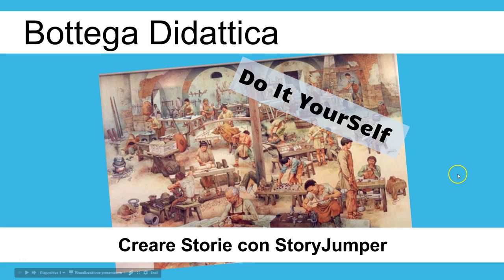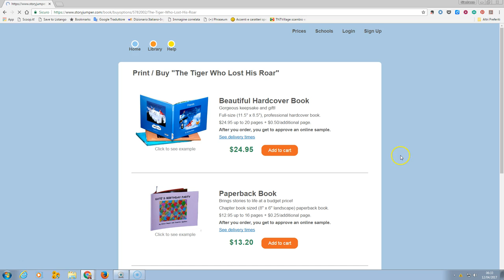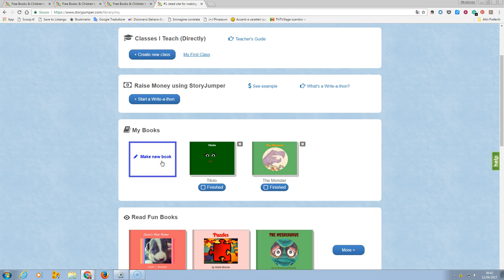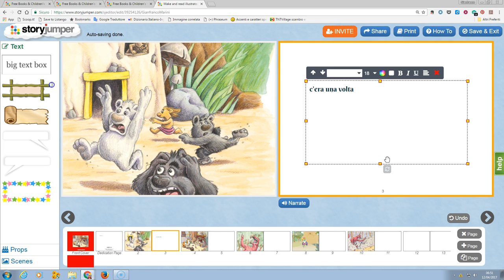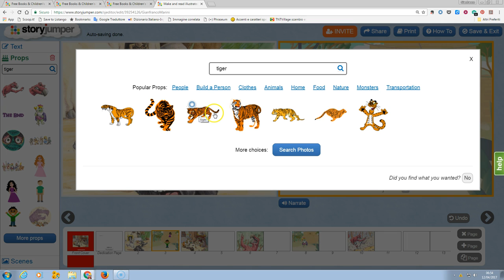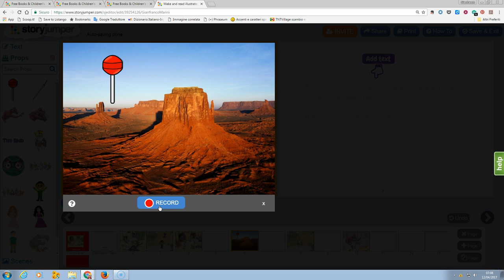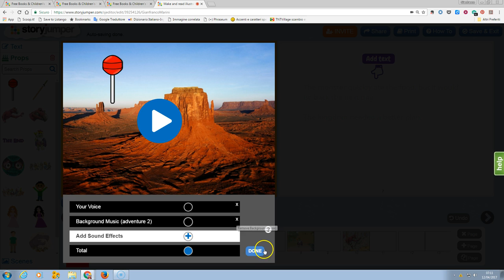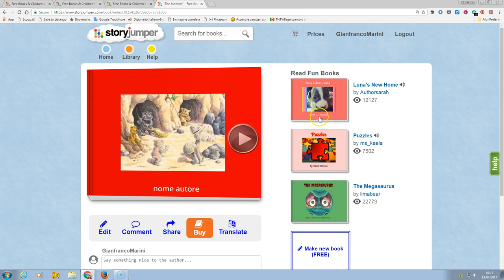Creare storie con StoryJumper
StoryJumper è un ambiente gratuito e protetto per la creazione di storie particolarmente adatto agli studenti più piccoli.
Con StoryJumper possiamo pubblicare ebook unendo insieme immagini + testo + registrazione vocale + colonna sonora + effetti audio. È abbastanza semplice da utilizzare, il solo limite è che l'ebook non può essere visualizzato a schermo intero.

È possibile acquistare una versione stampata (copertina rigida o in brossura) o pagare per scaricare il file con il nostro lavoro.

Si tratta di un ambiente in cui è semplice creare e pubblicare narrazioni, condividerle, leggere storie scritte da altri, etc.